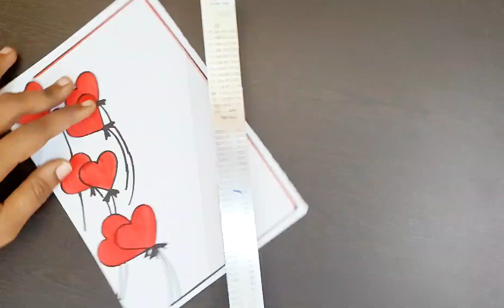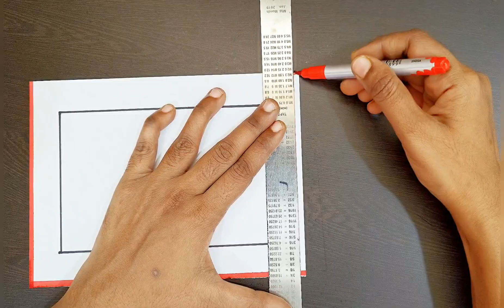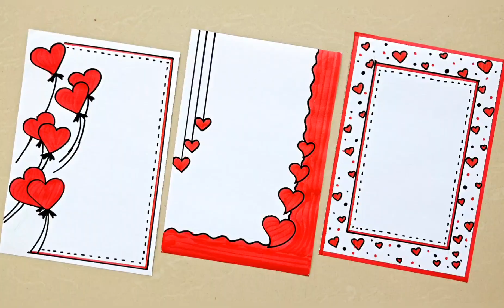Easy design borders for project work|Project work border designs|Simple design borders on paper